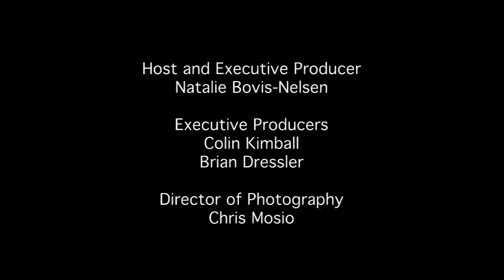How to Serve Absinthe - Inspired Sips - Small Screen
Be the first to know when new episodes air on our site!
How to Serve Absinthe

Absinthe has acquired an unearned reputation over the decades. In reality absinthe is no more harmless to the drinker than a good scotch or bourbon. It also is very simple to serve with or without the fancy fountain.